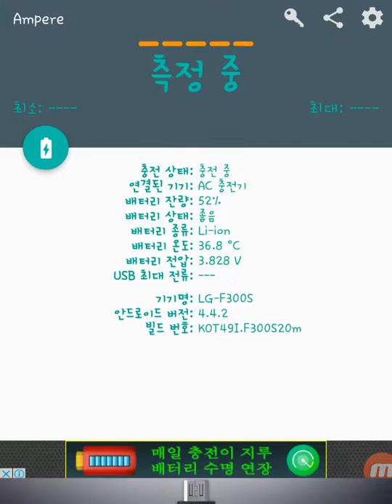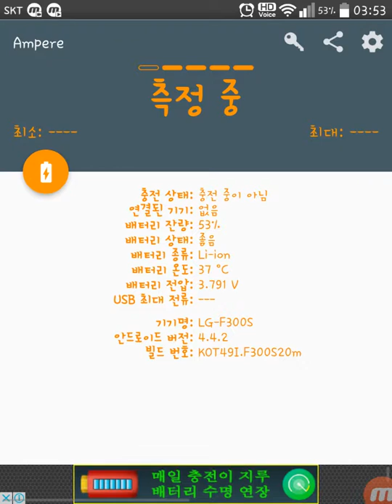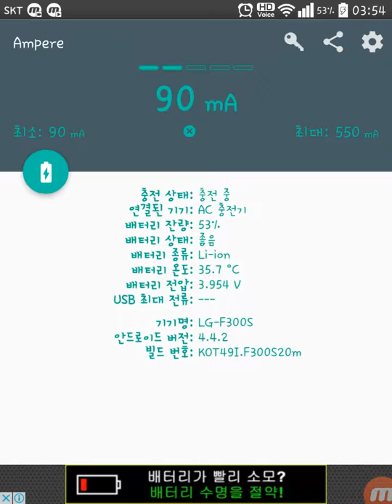파워마스터 20000mAh 리튬이온 보조배터리 9.9mm